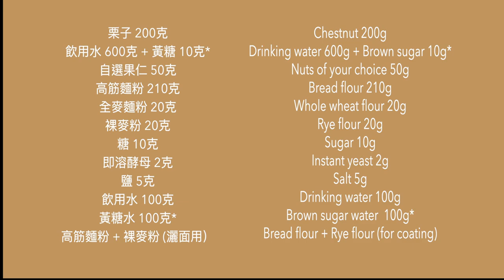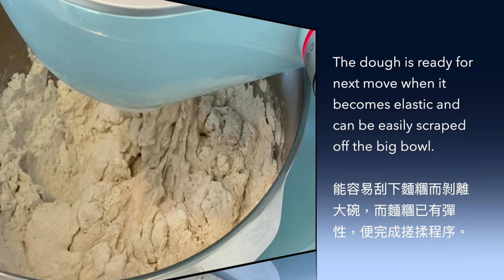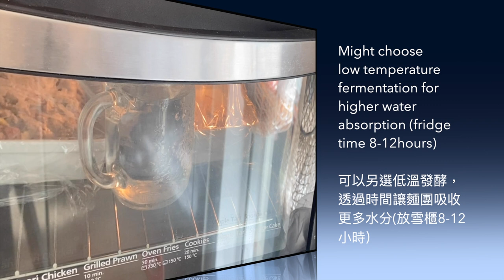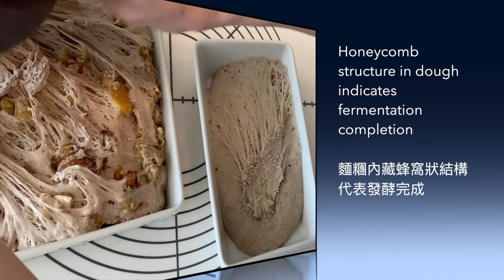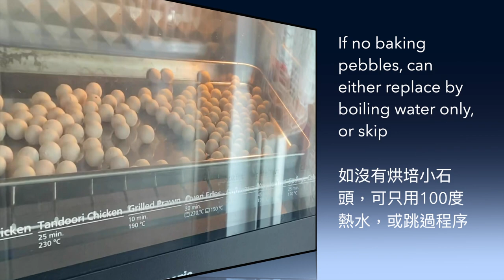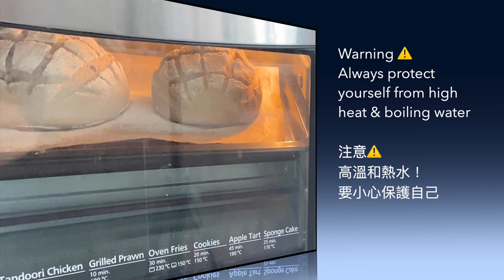Rye Bread with Chestnut 栗子裸麥包 | Mrs Harry Baking Practice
[中英文解說 Chinese & English instructions available]

》》》Shopping for ingredients 購買烘培材料《《《

Remarks(1)：All the arrangements of purchase and discount are solely handled by iHerb.com, and this channel is not involved.  For any enquiries, please contact iHerb.com direct.
備註：所有購買程序及優惠安排由iHerb.com全權負責，本頻道並無參與，相關事宜請向iHerb.com查詢。

備註 (2)：透過以上連結進行購物並完成交易，哈利太太將會收到微薄佣金，感謝大家對此頻道的支持。

Rye Bread with Chestnut (2pc)
Ingredients：
Chestnut(without outer shell) 200g
Drinking water 600g + brown sugar 10g*
Nuts of your choice 20g
Rye flour 20g
Sugar 10g
Instant yeast  2g
Salt 5g
Drinking water 100g
Brown sugar water 100g*
Bread flour + Rye flour some (for coating)

*Preheat
*Bake 230C 15min (with steam) + 230C 15min

Remarks:
1. Use luke warm liquid if weather is cold (lower than 15C). Use icy liquid if weather is hot (higher than 30C).
2. Individual oven might have different characteristics, adjust baking temperature and time accordingly.

栗子裸麥包（2個）
栗子(去殼後) 200克
飲用水 600克 + 黃糖 10克*
自選果仁 20克
高筋麵粉 210克
全麥麵粉 20克
裸麥粉 20克
糖 10克
即溶酵母 2克
鹽 5克
飲用水 100克
黃糖水 100克*
高筋麵粉+裸麥粉 適量 (灑麵包面用)

*預熱
*烘烤 230度 15分鐘 (有蒸氣) + 230度 15分鐘

備註:
1. 冬天天氣(低於15度)宜用暖水. 夏天天氣(高於30度)宜用冰水.
2. 每個焗爐/烤箱有自己的個性, 可按其個性調節溫度和時間.

Feel free to visit these platforms created by Mrs Harry :)
有時間歡迎前往以下平台與哈利太太交流 :)